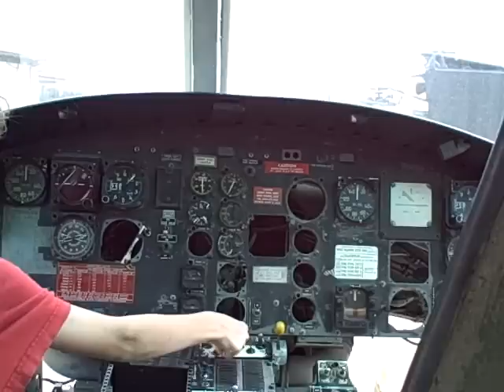Russell Military Museum - Chicago with kids - kidwinks.com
The Russell Military Museum is dedicated to educating the public about the conflicts and wars the US has weathered. The museum strives to highlight the many issues facing a country involved in a war. It can be easy to take for granted the magnitude of moving troops and vehicles across the world in a moment's notice or the boredom and tension a soldier can feel when all is quiet. It's just as easy to underestimate the power of military machinery until you can see it up close. Located conveniently between Chicago and Milwuakee in Lake County, Illinois, the museum is able to entertain all age groups and genders.

The Russell Military Museum comprises a collection over 40 years in the making. Situated on 8 acres, there are over 300 vehicles on display including tanks, jeeps, cannons, rifles, helicopters, jets and many unique vehicles you won't see anywhere else.    Tank rides are available.